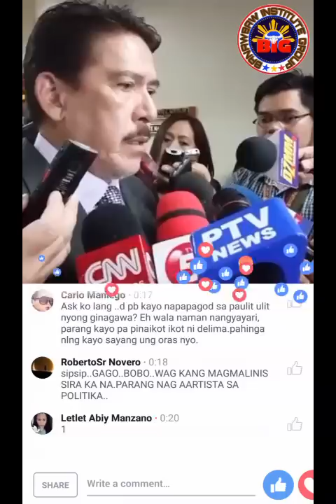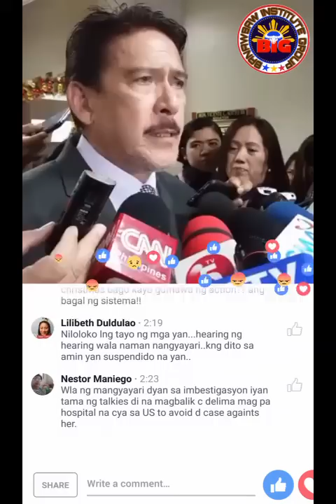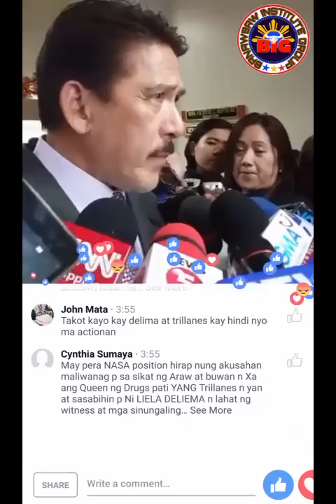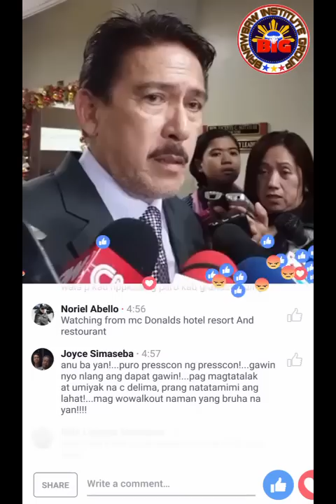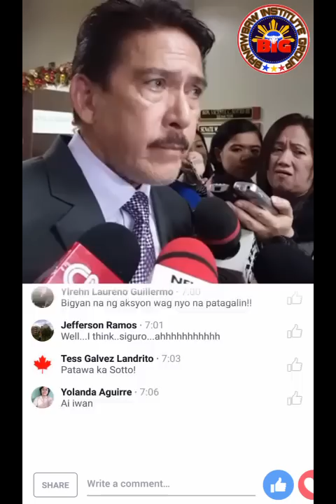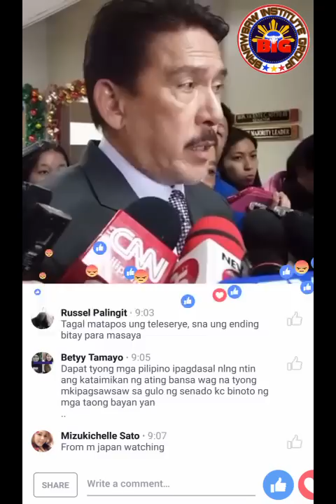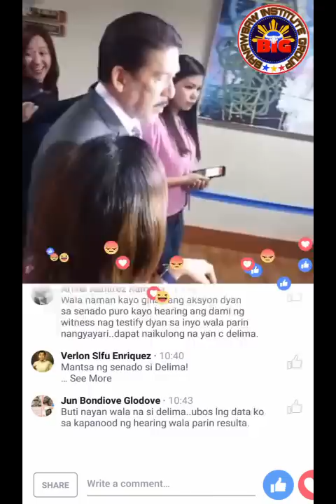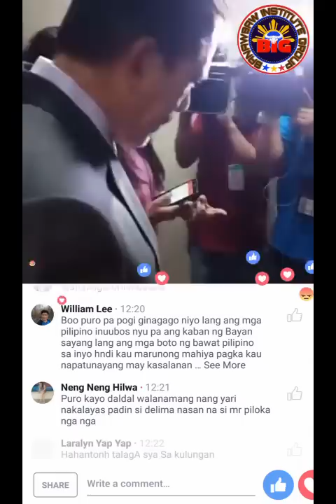Sen. Tito Sotto (LIVE) talks about de Lima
FOOLITICS